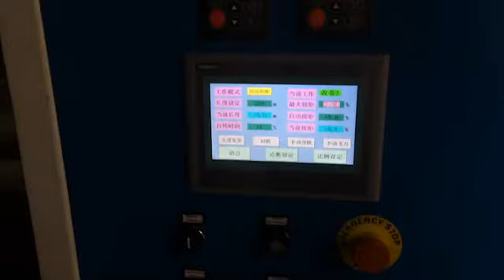jessica- air bubble wrap film machinery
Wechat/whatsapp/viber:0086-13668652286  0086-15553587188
Skype: jessicalv2
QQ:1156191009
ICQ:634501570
how are you? i am jessica from longkou deyi company. we are professional at exporting the epe air bubble sheet machine with 30 years.
so i would like to introduce our high quality epe air bubble sheet machine production line to you.

so may i k now your request: how many layers you need?
                        what is the width you need?
i will explain and suggest according to your reply and if possible i hope we can talk online, my skype: jessicalv2 then i will answer your questions at once.
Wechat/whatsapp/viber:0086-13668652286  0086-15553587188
Skype: jessicalv2
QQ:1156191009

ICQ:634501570